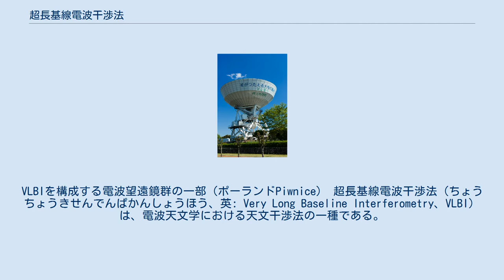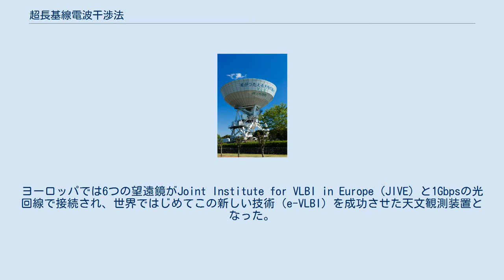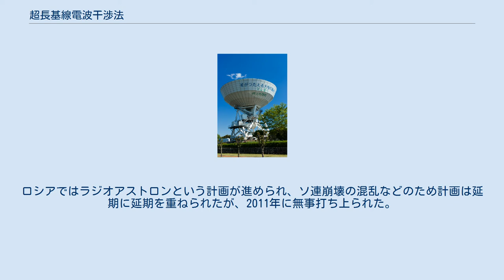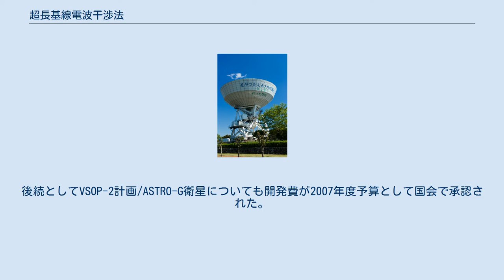超長基線電波干渉法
VLBIを構成する電波望遠鏡群の一部（ポーランドPiwnice） 超長基線電波干渉法（ちょうちょうきせんでんぱかんしょうほう、英: Very Long Baseline Interferometry、VLBI）は、電波天文学における天文干渉法の一種である。
離れたアンテナで観測したデータを、原子時計などで計測したタイミング情報とセットにして磁気テープなどに保存し、郵送などにより1か所に集約して相関させることで像を得る手法である。
 解像度は、アレイを構成するアンテナのうち、最も離れた二つの間の距離に比例する。
VLBIではこの距離を、ケーブルでアンテナ同士を物理的に接続できないような長さにまで拡大することを可能にする。
大きく隔たったアンテナによるVLBIで高解像度の像を得ることができるのは、1950年代にロジャー・クリフトン・ジェニソンが開発したclosure phase解像技術による。
VLBIは通常、ラジオ波の波長域で用いられるが、可視光領域にも応用されつつある。
 最もよく知られているVLBIの用途は、遠方の宇宙電波源の撮影、宇宙機の追跡、位置天文学などである。
逆に、クエーサーなど遠方の電波源からくる電波の2つのアンテナにおける到着時間の遅れを観測することで、基線の長さをミリメートル単位で測定することが可能となり、測量やプレートの運動の研究、国際的な測地系の構築、地球回転計測、世界時の監視などに応用されている。
 ヨーロッパやアメリカ合衆国、日本にはVLBI観測網がある。
最も感度の高いVLBI網はヨーロッパVLBIネットワーク（EVN）である。
アメリカには超長基線アレイ（VLBA）がある。
この二つを合わせてグローバルVLBIと呼ぶこともある。
これらは後述するスペースVLBI網の一部でもあり、他のいかなる天文観測装置よりも高い解像度を誇る。
 現在では観測データとタイミング情報を高速回線を通じてやり取りし、リアルタイムで相関させることも可能となっている。
ヨーロッパでは6つの望遠鏡がJoint Institute for VLBI in Europe（JIVE）と1Gbpsの光回線で接続され、世界ではじめてこの新しい技術（e-VLBI）を成功させた天文観測装置となった。
 世界天文年2009開幕式記念イベントとして、世界12か国、17台の電波望遠鏡を利用しての、e-VLBIが、おひつじ座の方向にあるブラックホールの観測を行い、その様子がパリの開会式会場で紹介された。
 スペースVLBI（SVLBI）は、アンテナのうち一つかそれ以上を人工衛星として宇宙空間に設置することで、地球の直径より大きな基線をもつ干渉計を構築する手法である。
これにより、解像度は周波数が同じ場合、地上のVLBIに比べ3から10倍になる。
地上のVLBIと違い、SVLBIでは衛星の位置を精密に決定する技術、ドップラー効果による観測周波数のシフトを補償する技術など、多くの技術的課題が存在するが、これらは解決されつつある。
 SVLBIの構想自体はVLBIの歴史と同程度に古いものであるが、具体的に検討され始めたのは1980年代のことである。
1986年から1988年にかけて、アメリカのTDRSと日本・オーストラリアの電波天文台を用いて地球の2倍程度の基線を持つ干渉計を構築する実験に成功したのがSVLBIの初の成功例である。
ヨーロッパでは欧州宇宙機関（ESA）がアメリカ航空宇宙局（NASA）と共同でQUASATという計画を推進していたがホイヘンス・プローブとの優先度競争に負け中止となった。
ロシアではラジオアストロンという計画が進められ、ソ連崩壊の混乱などのため計画は延期に延期を重ねられたが、2011年に無事打ち上られた。
アメリカではNASAジェット推進研究所（JPL）とアメリカ国立電波天文台（NRAO）がARISE、iARISEという計画を立てているが、X線ミッションやガンマ線ミッションが優先されているため実現の目処が立っていない。
 日本では宇宙科学研究所（ISAS）と国立天文台（NAOJ）がVSOP計画を立案し、1997年の「はるか」打ち上げにより実現した。
「はるか」は工学実験衛星であり、天文衛星としては限られた機能しか持たなかったが、実際に天体観測を行い大きな成果をあげた。
後続としてVSOP-2計画/ASTRO-G衛星についても開発費が2007年度予算として国会で承認された。
しかし目標とするアンテナの精度を達成することができ...